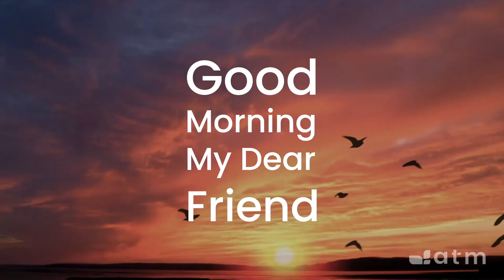Good Morning My Dear Friend #724 - May 22, 2023